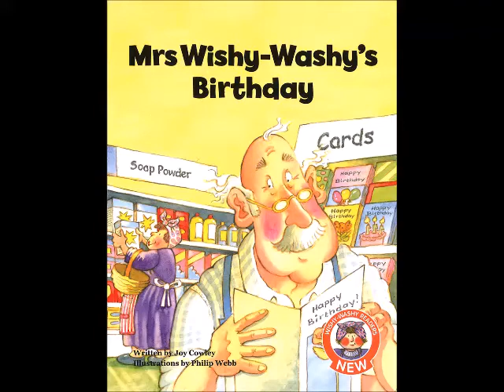英語絵本『Mrs Wishy Washy's Birthday』CD試聴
人気のウィッシー・ウォッシーおばさんシリーズ
明日はミセスのお誕生日。ミスターはピンクのバラのケーキを作りました。農場の動物たちは自分たちも何かプレゼントしたいと思いますが、何も持っていません。一晩中考えたすえに、あることを思いつきました。

[CDの構成]
1. JYbooks' Company Song
2. Story Reading
3. Fluent Reading
4. Fluent Reading by Phrase
5. Echo-Reading by Phrase
6. Story Song
7. Melody